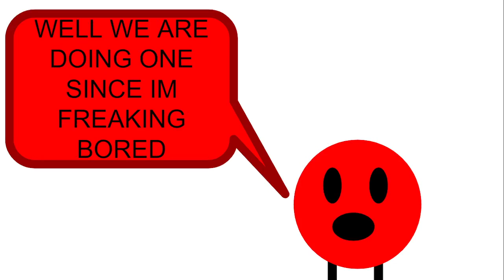itsame14needsanewpfp a pfp contest out of boredom